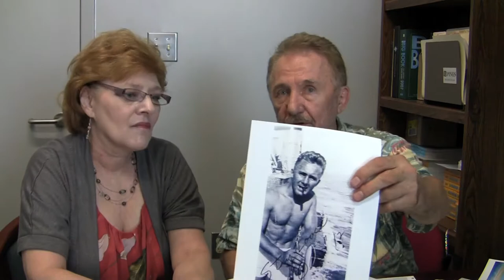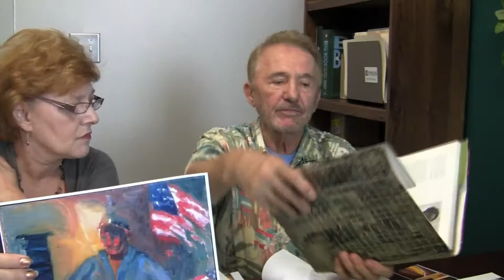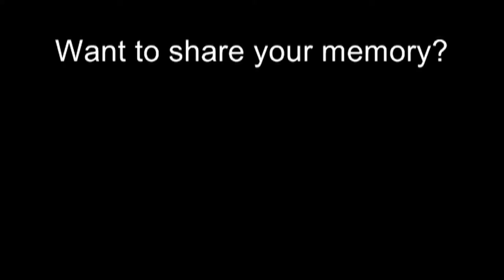Interview with Vietnam veteran Richard J. Olsen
"The Boomers: Reflecting, Sharing, Learning" grant project hired Randomosity Productions to collect interviews with Boomers who served in the Vietnam War. or call ext 343 to learn more.